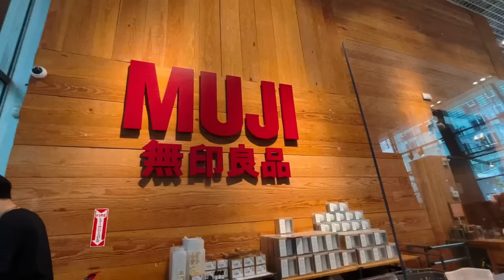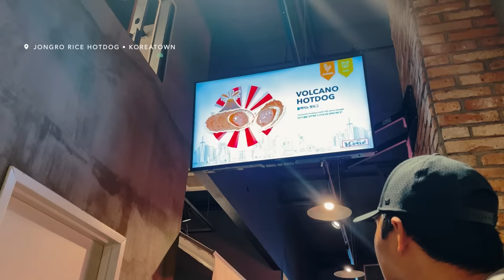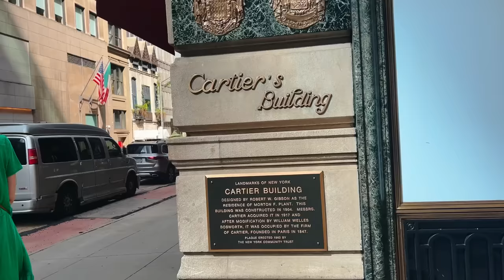Getting settled into my new NYC apartment 📦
Getting all settled into the new apartment! Also, I finally found my wedding dress to wear for my elopement! Hope you enjoy the vlog :)

Bamboo storage rack
Hanging shelf
Under sink organizer
Hair tools organizer
My bed

About Me:
Hello! Join me in my journey as a working woman in New York City figuring out adulthood. We will explore dog mom life, apartment living, working at Vanity Fair, and all things NYC.